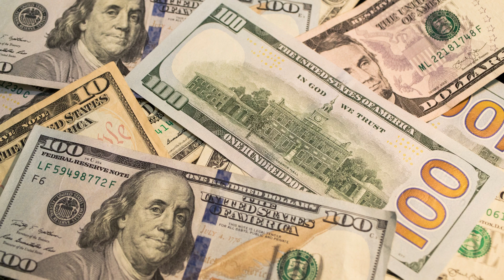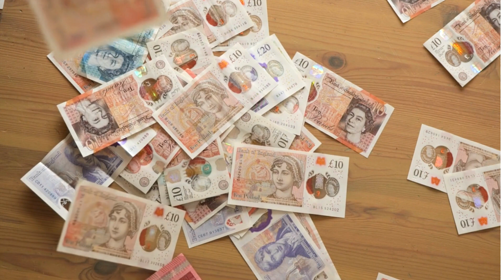INCREIBLE ESTRATEGIA DEL AMERICA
Te invitamos a ver nuestros diseños en ropa y accesorios en nuestra tienda online con el logo del canal y mucho más: